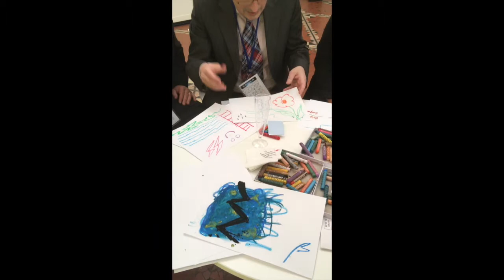Positive Out of Change: Peter Moolan-Feroze at 24 Heure International conference in Paris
Relocate Global's artist-in-residence in Paris, Peter Moolan-Feroze, worked creatively with delegates at the 24 Heure International Global Mobility conference in Paris. He brought out many interesting and exciting thoughts about work, productivity, and also thoughts about important issues, such as Brexit.